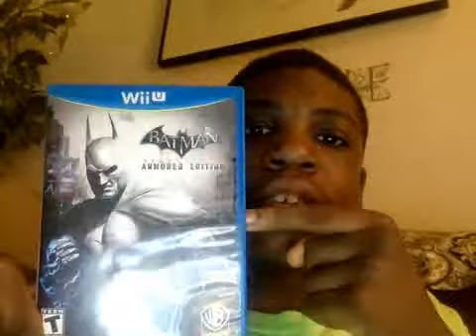My Batman Arkham City Review!